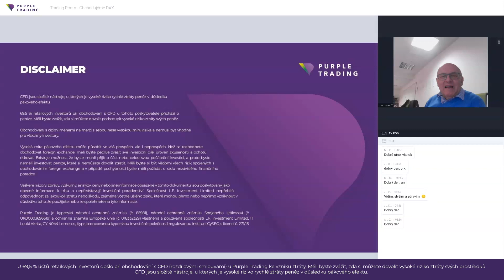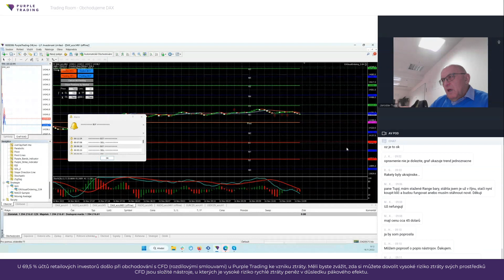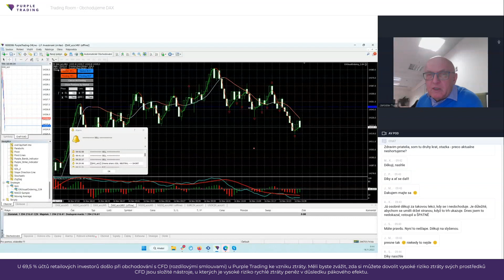Trading Room DAX s Jardou Tupým (16.11. 2022)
Sledujte každou středu v 8:55 Trading Room s Jardou Tupým a naučte se jeho léty prověřenou obchodní strategii, vyvinutou speciálně pro jeden z potenciálně nejziskovějších obchodních instrumentů - německý akciový index DAX.

Sledujte zdarma živý přenos a využijte možnosti ptát se na otázky a diskutovat

69,5 % retailových CFD účtů je ztrátových.